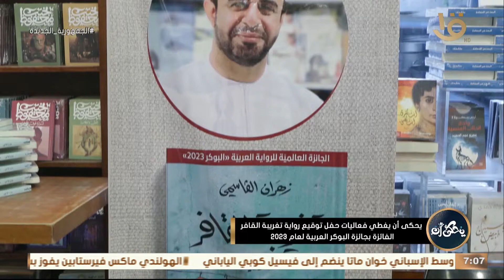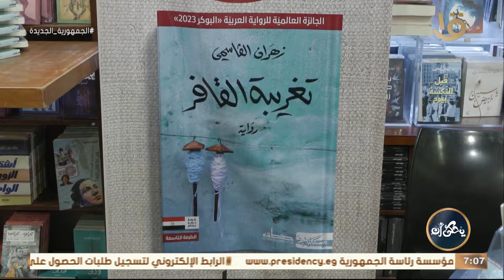يحكى أن يغطي فعاليات حفل توقيع رواية تغريبة القافر الفائزة بجائزة البوكر العربية لعام 2023